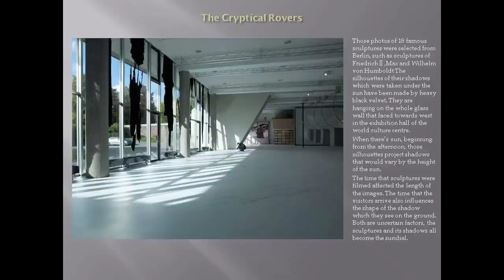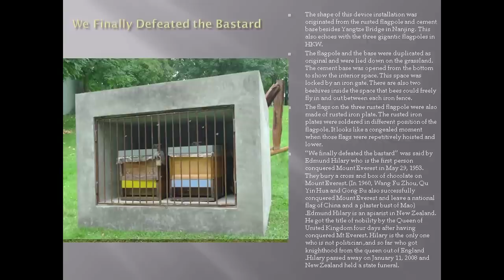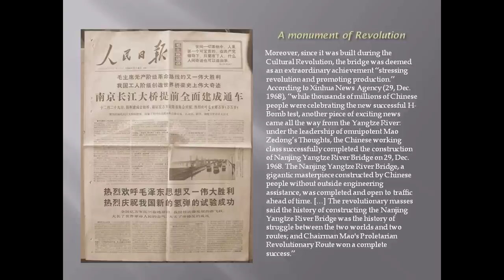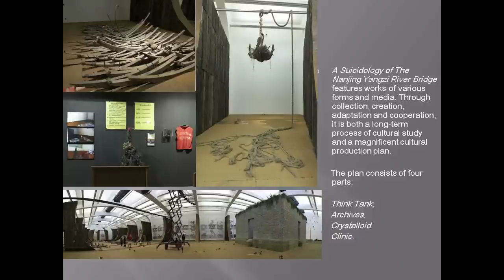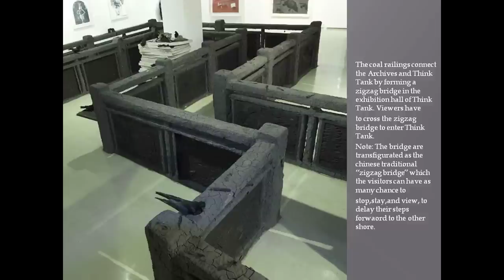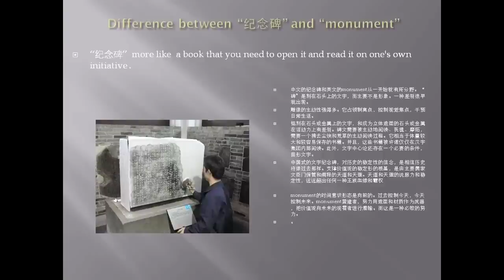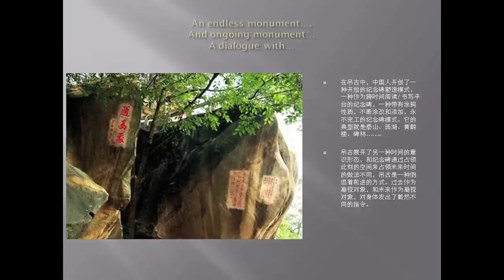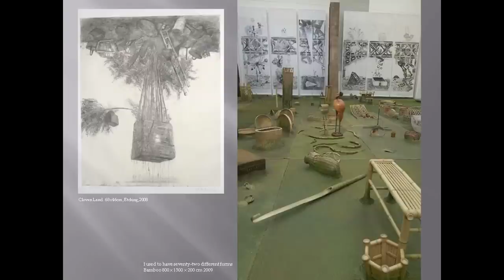Monuments and Memory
This talk is one of the serial events: "Hidden Images" -- on the Situation of Art in China (Das Bild hinter dem Bild -- zur Lage der Kunst in China).

Talkers:
Qiu Zhijie, artist/main curator of the Shanghai Biennale 2012, Peking
Davide Quadrio, Arthub Asia, Shanghai
Language: Chinese with simultaneous translation in English
Opening time: 17 January 2013, 7 pm
Address: Theatersaal, Haus der Kulturen der Welt, John-Foster-Dulles-Allee 10, Berlin
The artist Qiu Zhijie provides insights into his rich artistic work. The subsequent discussion with Davide Quadrio will be devoted to the concept of this year's Shanghai Biennale 2012.

Intoduction of New Series: "Hidden Images" -- on the Situation of Art in China

Under the title "Hidden Images -- on the situation of Art in China" (Das Bild hinter dem Bild -- zur Lage der Kunst in China) the University of the Arts Berlin has invited artists, creatives and intellectuals from the People's Republic of China to Berlin to participate in a series of events staged in cooperation with Haus der Kulturen der Welt. The year-long series of talks on contemporary art in China is designed to show the many different aspects of the turbulent art scene in this huge country and to place them in a social context.
Together with international experts, protagonists of Chinese contemporary art will participate in a series of discussions, a series of lectures and artists' workshops, thus giving insight into the rapid developments in China's most recent art history and enabling in depth engagement with Chinese art. The discussions plan to use a political and poetic approach addressing questions about the social role of the artists as well as the artistic visions that currently move China. What forces drive art in China? What new horizons and modes of thought will our engagement with Chinese art open to us? By alternately looking at Chinese art from a European and Chinese perspective we gain views from both inside and outside, gradually revealing an unaccustomed picture that can assume many forms -- the pictures behind the picture, the hidden images.